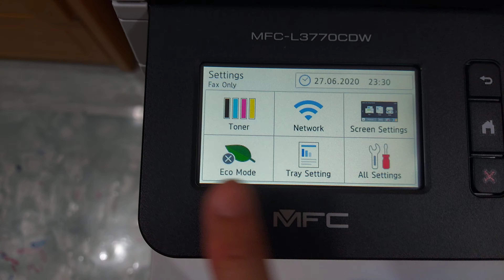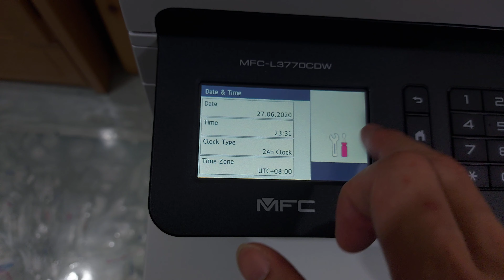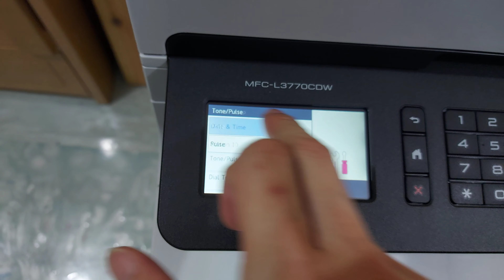MFC-L3770CDW unboxing 4合1彩色LED多功能鐳射打印機 開箱 part5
Brother MFC-L3770CDW 彩色多功能鐳射打印機
4合1彩色LED多功能鐳射打印機
    彩色打印/掃描/影印/傳真/有線網絡/無線網絡/NFC
    全自動雙面功能
    保安打印/流動打印
    可選擇高容量彩色碳粉
4K video recording
Samsung Galaxy A71
三星 A71
廣東話